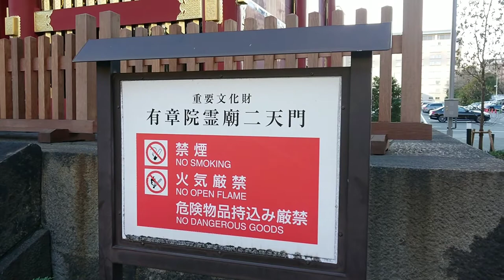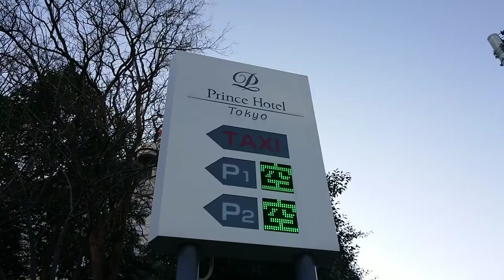2倍速でどうぞ！東京TOKYO TOWER 東京タワー周辺はこんなところ！ JAPAN AROUND trip digest 観光 관광 观光 การท่องเที่ยว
TOKYO TOWER 東京タワー周辺はこんなところ！
JAPAN you need only 3minutes!  Let's go to around TOKYO TOWER digest
trip sightseeing  with me!

JAPAN 東京タワー 観光 3分街歩き